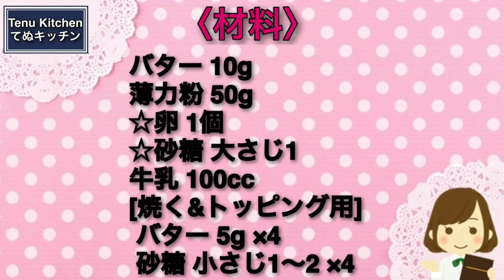【お家にある材料で超簡単！】ただ混ぜて焼くだけの『シュガーバタークレープ』の作り方Sugar Butter Crepe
\新刊！魔法のてぬきおやつの続編が2月3日発売になります♪/

Amazonで予約が開始しておりますので、予約のページを貼らせていただきます！

\お陰様で再度重版していただき73000部に！本当に本当にありがとうございます！/

ただいま重版記念フェアを開催していただいております！対象店舗で『魔法のてぬきごはん』をご購入いただいた方に〝ミニまな板〟をプレゼント。詳細や対象店舗などはこちらからご覧ください。

\15万部突破!!お菓子レシピ本大賞♪/

▽〝シュガーバタークレープ〟の詳しいレシピはこちらのブログから♪

【シュガーバタークレープ】
今日は、ワンボウルで混ぜていくだけでできる簡単生地で外はサクサク中はもちもちの『シュガーバタークレープ』を作りました！
使う材料もお家に常備していることが多いものばかりでめっちゃお手軽♪おやつが食べたくなったら速攻で作れるし、時間のある朝ごはんにもオススメ！
砂糖とバターのシンプルなトッピングでも、このレシピなら美味しいクレープがラクラク！！ぜひクレープが食べたくなったらお試しください♪

バター 10g
薄力粉 50g
☆卵 1個
☆砂糖 大さじ1
牛乳 100cc
焼く&トッピング用
バター 5g×4
砂糖 小さじ1〜2×4

【Sugar Butter Crepe】
Today, I made "Sugar Butter Crepe" which is a simple dough that can be mixed in one bowl and is crispy on the outside and chewy on the inside!
The ingredients used are often kept at home, so it's very easy ♪ If you want to eat a snack, you can make it quickly, and it's also recommended for breakfast when you have time!
Even with a simple topping of sugar and butter, this recipe makes delicious crepes easy! !! If you want to eat crepes, please try it ♪

〈INGREDIENT〉For4
Butter 10g
Cake flour 50g
☆ 1 egg
☆ 1 tablespoon sugar
Milk 100cc
For baking & topping
Butter 5g x 4
1-2 teaspoons of sugar